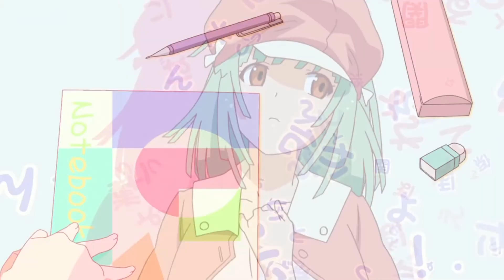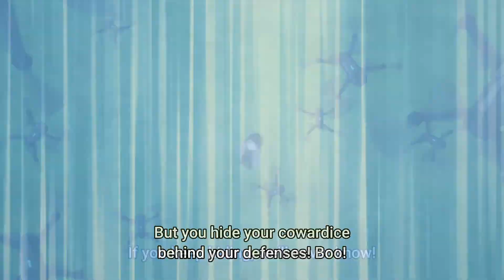MC Miyuki & Chika Rap x Renai Circulation [Kaguya-sama: Love is war]